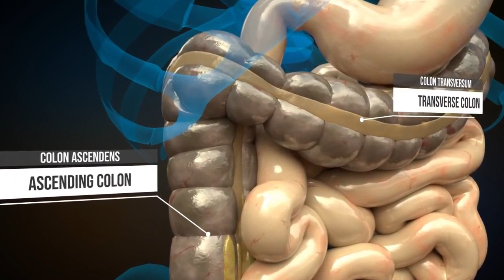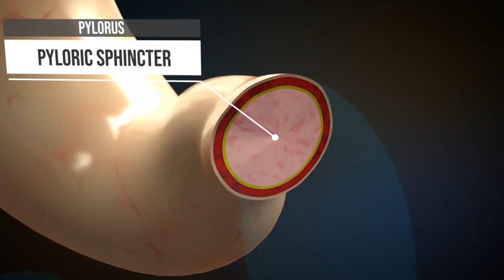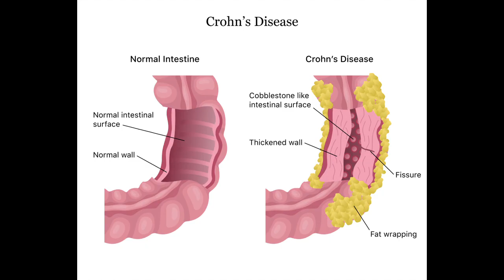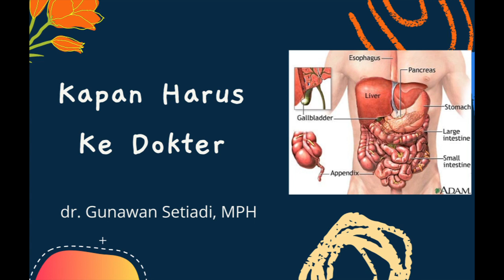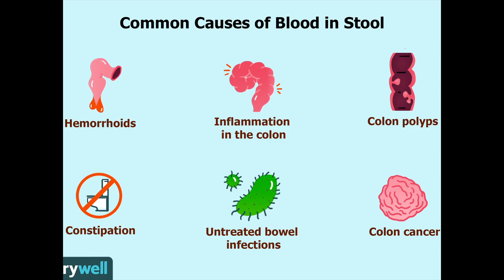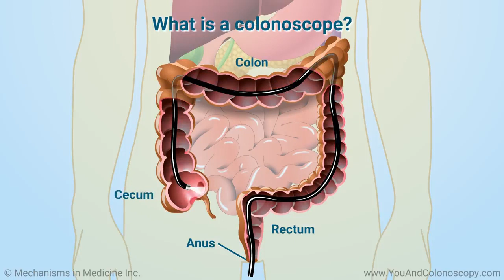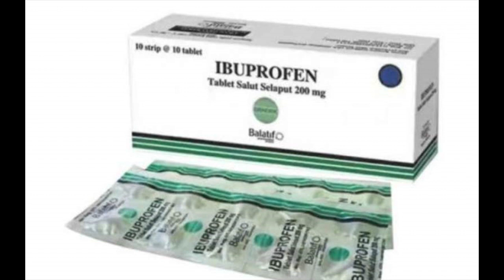Yang Perlu Anda Ketahui Tentang Sakit Perut: Penyebab, Kapan Ke Dokter, Diagnosa , dan Terapinya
Sakit perut adalah ketidaknyamanan atau sensasi tidak nyaman lainnya yang Anda rasakan di daerah perut Anda. Hampir semua orang pada satu waktu atau yang lain akan mendapatkan sakit perut.

Sebagian besar penyebab sakit perut bukanlah alasan untuk khawatir, dan dokter Anda dapat dengan mudah mendiagnosis dan mengobati masalahnya. Namun, terkadang ini bisa menjadi pertanda penyakit serius yang memerlukan perhatian medis.

Video ini mengupas berbagai informasi yang perlu diketahui agar seseorang bisa bertindak  dengan benar ketika  terkena sakit perut.